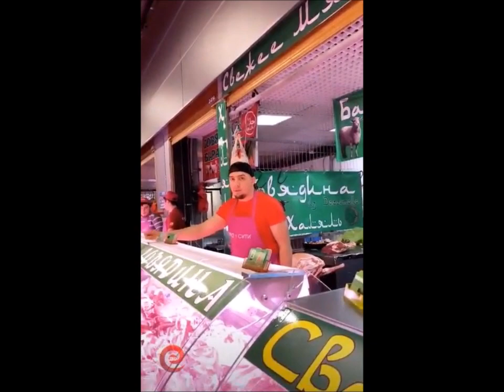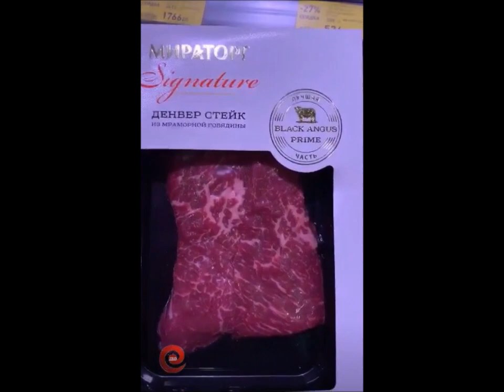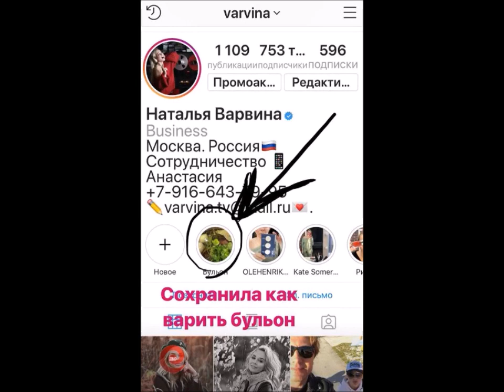Наталья Варвина в сторис 12 01 2019 Готовим самый вкусный бульон